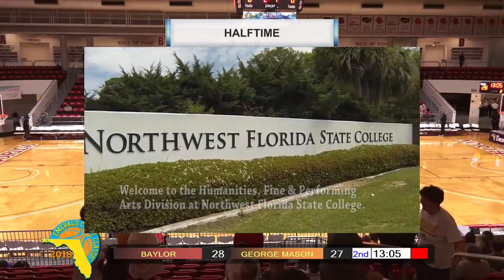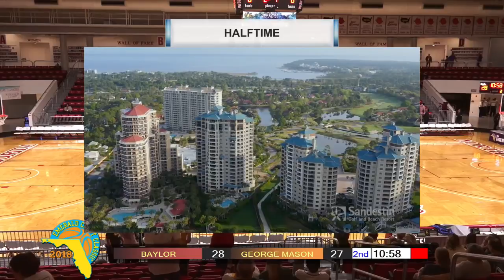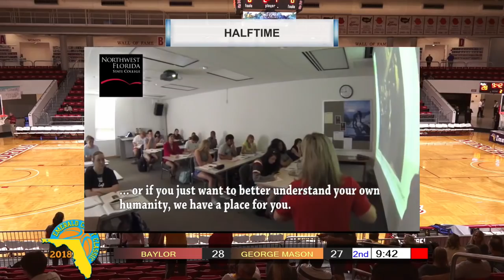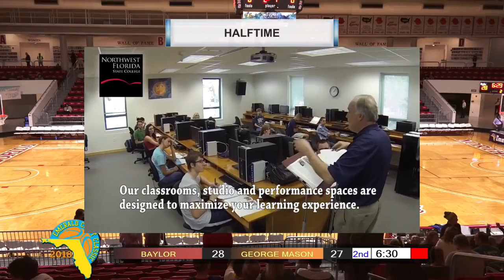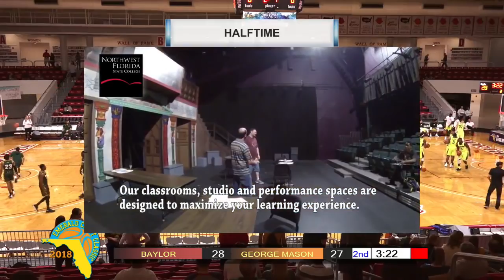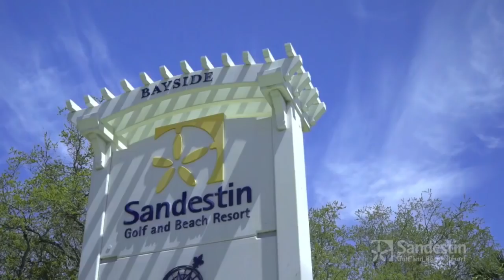George Mason Patriots vs Baylor Bears - Emerald Coast Classic 2018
George Mason Patriots vs Baylor Bears in Game 7 of the Emerald Coast Classic 2018 NCAA Basketball Tournament on November 24, 2018 in "The Arena" at Northwest Florida State College in Niceville, Florida.